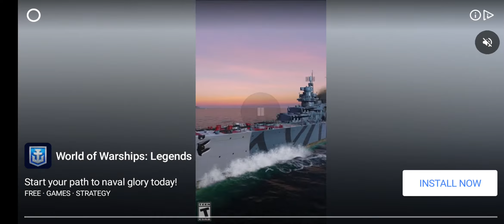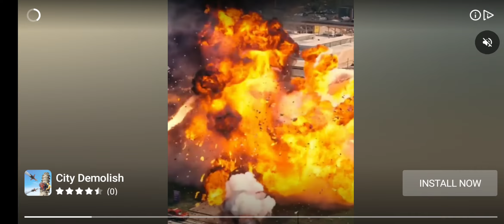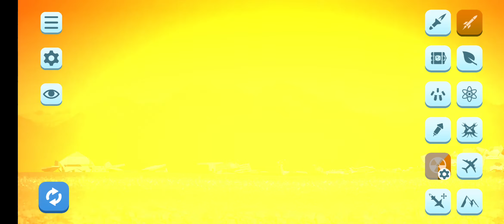nuke at city smash crazy explosion